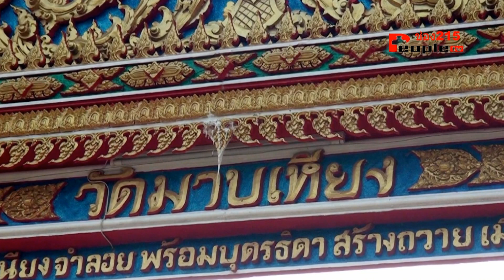วัดมาบเหียง จ ปราจีนบุรี รายการนพเก้าสะพานบุญ ส่งช่อง215PSI